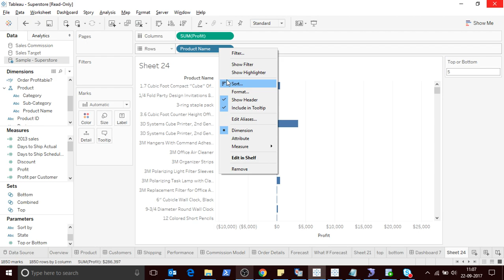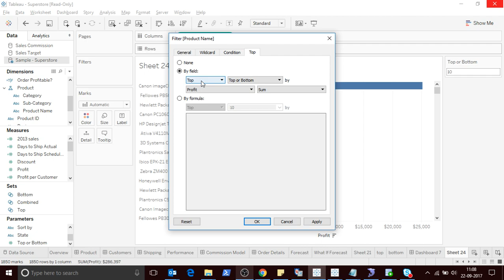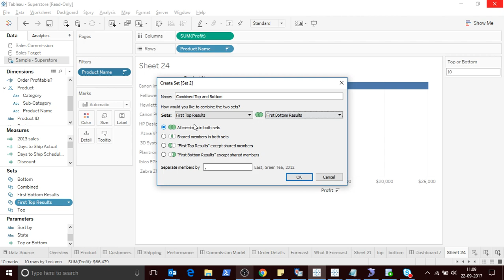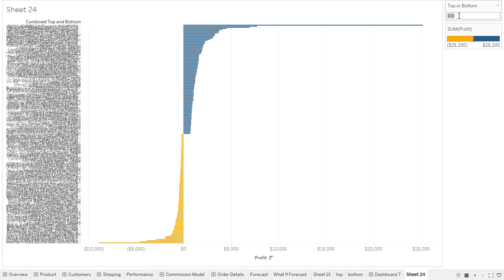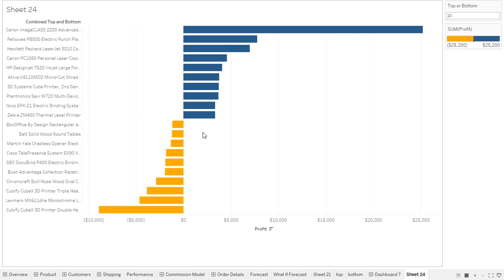How to display Top N and Bottom N in the same view Tableau-Download Tableauquiz app in description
Launching TableauQuiz and learning app absolutely free.  TRY NOW !!!